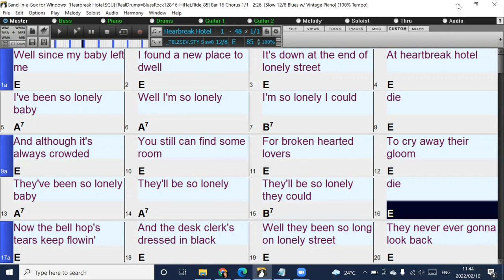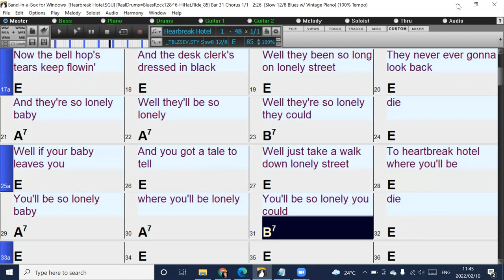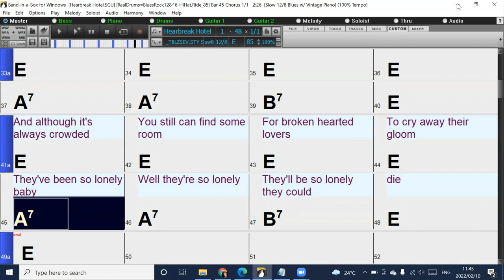Heartbreak Hotel (in the style of Elvis Presley) Band-in-a-Box backing track with chords and lyrics